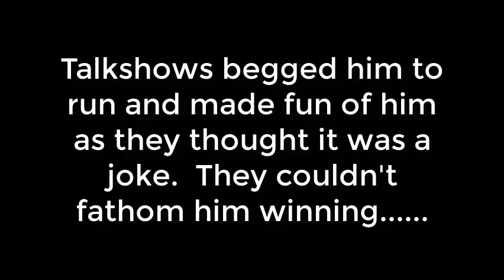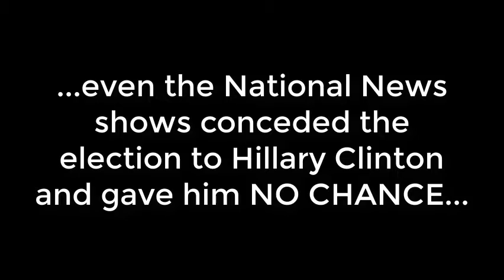Trump will never be President - Trump2017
From the day he decided to run he was mocked and made fun of.  On November 8, 2016 he was elected.  Through all the recounts and liberal temper tantrums January 20, 2017 finally arrived.  Also, PLEASE SHARE!